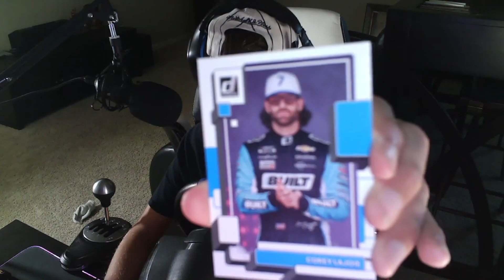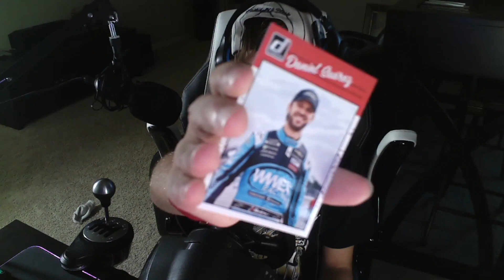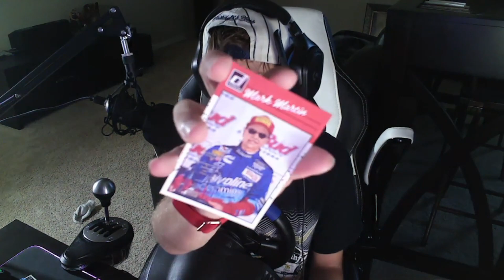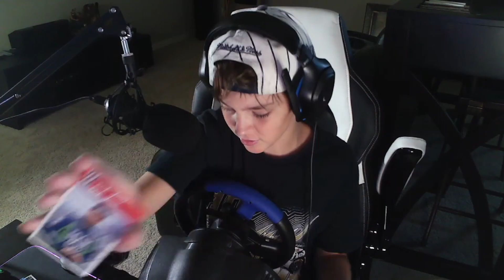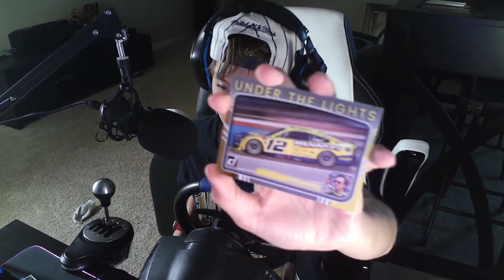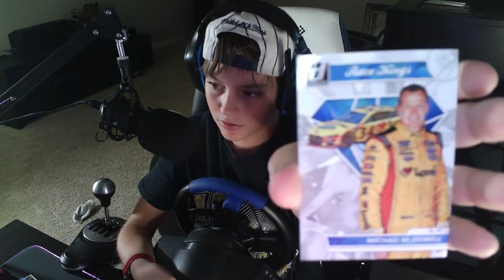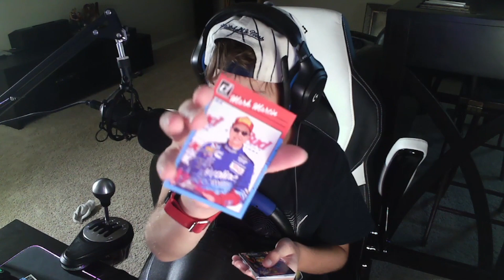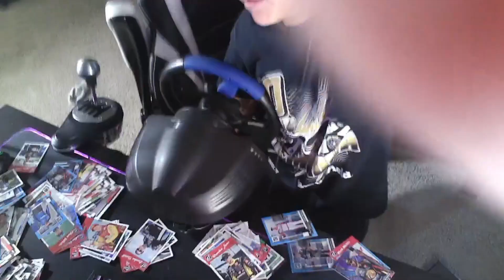**We Pulled BANGERS** 2023 Nascar Trading Card Opening (120 CARDS!!)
iRacing vid coming later this week! (We got to B CLASS!! 👀)